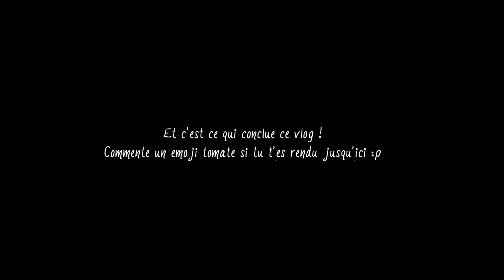Vlog #3: Écriture et crème glacée | Jeanne St-Laurent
Saluuuuut ! Voici la partie 2 de mon vlog d'avril 2022 :) C'est fou comme ma vie a changé depuis hahaha, et je suis trop contente d'avoir documenté tout ça en vidéo. On se revoit bientôt pour vous présenter mes aventures du mois de mai !

Vidéo filmée sur iPhone 7 et montée avec Final Cut Pro